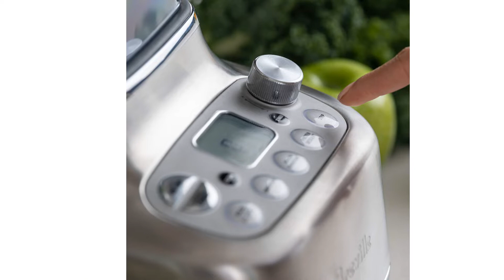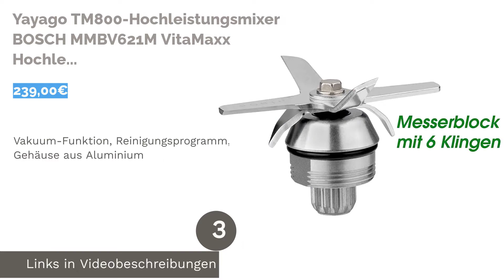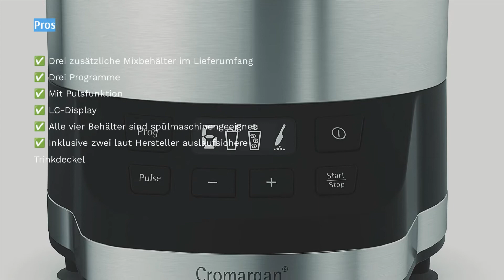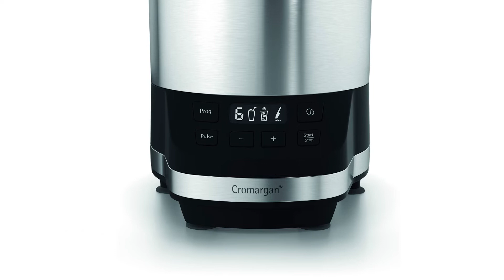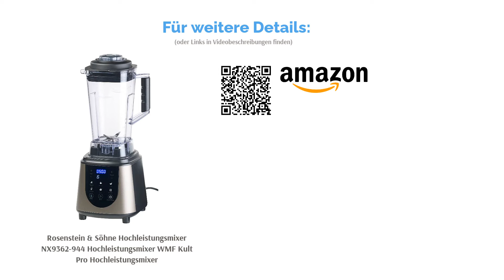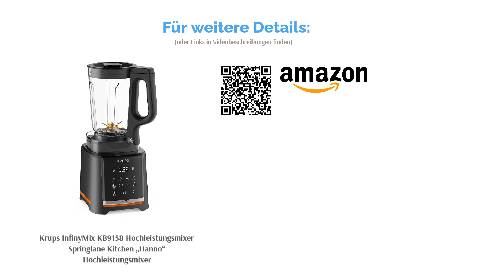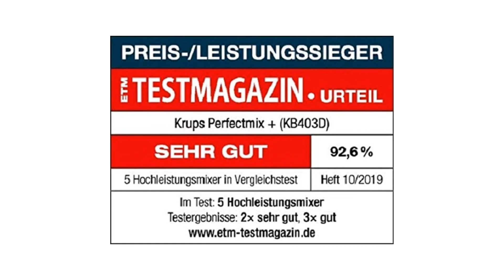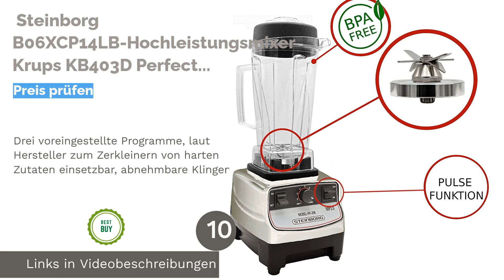Die 11 besten Hochleistungsmixer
00:00 Einführung
00:39 #1 - Sage Appliances SBL920 „The Super Q“ Hochleistungsmixer
02:51 #2 - BOSCH MMBV621M VitaMaxx Hochleistungsmixer Sage Appliances SBL920 „The Super Q“ Hochleistungsmixer
03:57 #3 - Yayago TM800-Hochleistungsmixer BOSCH MMBV621M VitaMaxx Hochleistungsmixer
06:28 #4 - WMF Kult Pro Hochleistungsmixer Yayago TM800-Hochleistungsmixer
08:08 #5 - Rosenstein & Söhne Hochleistungsmixer NX9362-944 Hochleistungsmixer WMF Kult Pro  Hochleistungsmixer
10:37 #6 - Springlane Kitchen „Hanno“ Hochleistungsmixer Rosenstein & Söhne Hochleistungsmixer NX9362-944 Hochleistungsmixer
12:00 #7 - Krups InfinyMix KB9158 Hochleistungsmixer Springlane Kitchen „Hanno“ Hochleistungsmixer
14:05 #8 - Philips Core HR3573 90 Hochleistungsmixer Krups InfinyMix KB9158 Hochleistungsmixer
15:38 #9 - Krups KB403D Perfectmix+ Hochleistungsmixer Philips Core HR3573 90 Hochleistungsmixer
17:40 #10 -  Steinborg B06XCP14LB-Hochleistungsmixer  Krups KB403D Perfectmix+ Hochleistungsmixer
19:42 #11 -  Klarstein Herakles-3G  Hochleistungsmixer
20:00 Ende